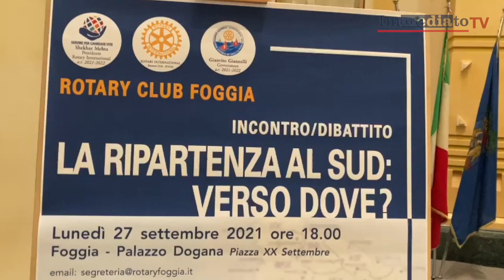INCONTRO A FOGGIA CON I GOVERNATORI DI SICILIA E PUGLIA, MUSUMECI ED EMILIANO